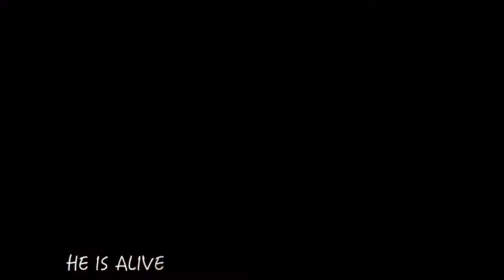MegaKidz DC Ep.15: Jesus My True Hero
小朋友们！你们最喜欢的是哪一位SUPERHERO呢？而他的哪一样SUPERPOWER是你最想拥有的？

这个星期让我们一起来看看谁是DC Teachers最喜欢的SUPERHERO吧!

让我们一起披上DC cape，与爸爸妈妈一起来跟我们线上见！记得在comment section那里留言跟我们打招呼哦！

IT'S DC TIME!